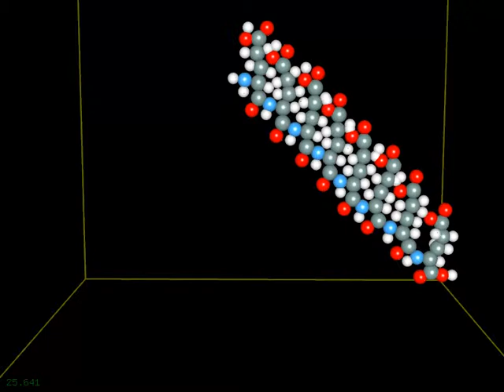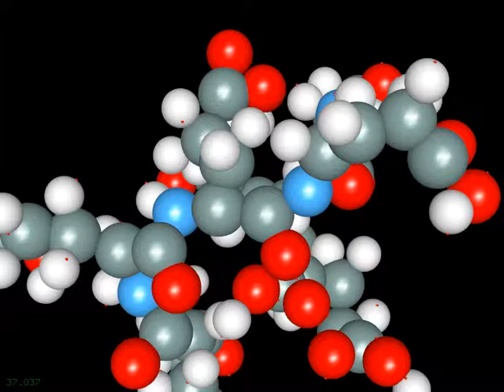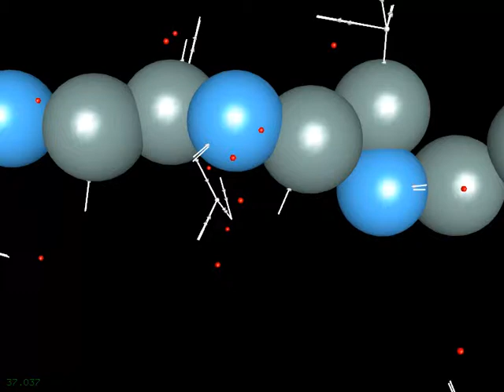FY - Protein Folding 2015-02-11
Added hydrogen bonds but still need to make release the atom.
Made a function to show the path of protein